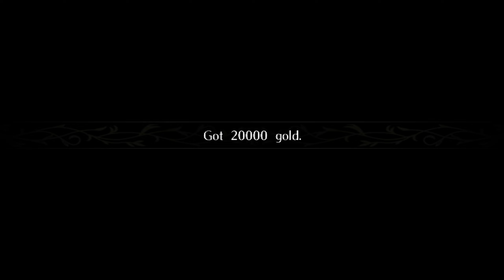Fire Emblem: Radiant Dawn - Endgame - Rebirth (1) - Lekain